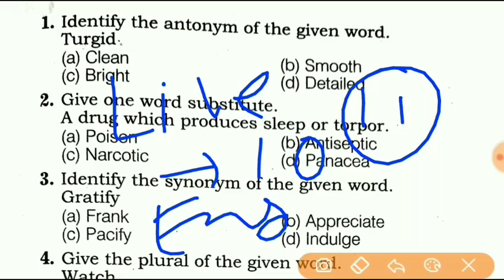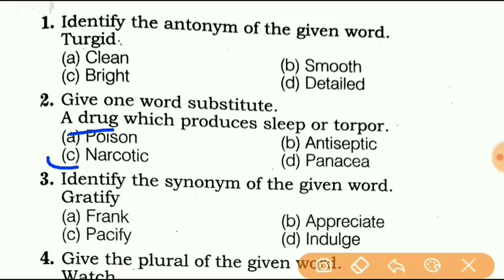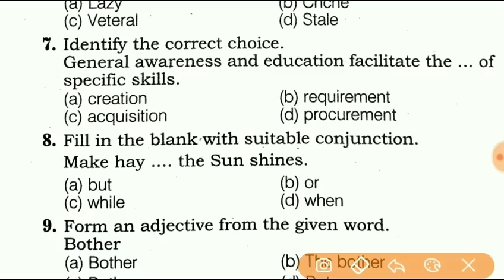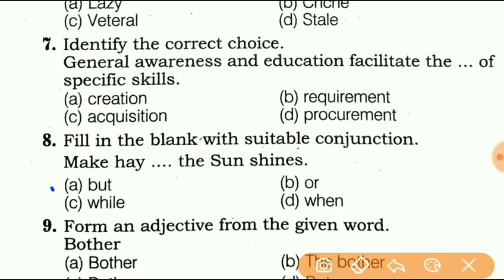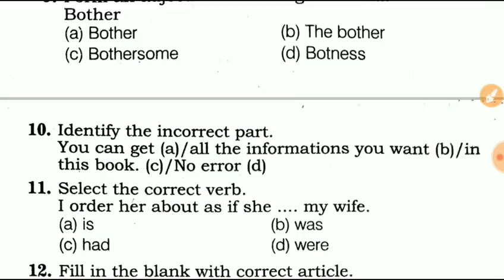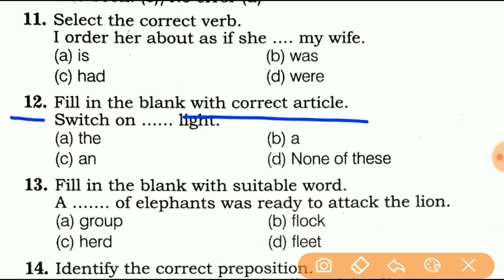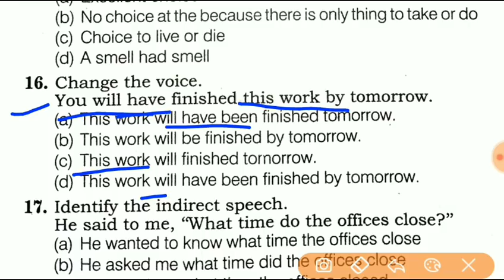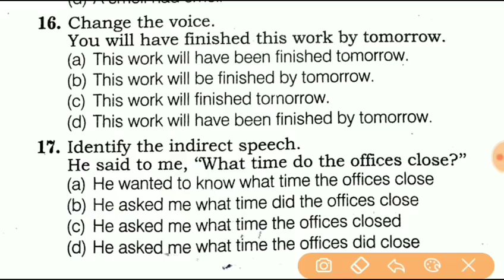ENGLISH LIVE CLASS 10 for Airforce Airmen x and y group exam , Practice Now ft. MY study dost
hello friends please SHARE the video

hello friends I am manish dhankar and you watching my study dost in this video we are going to discuss english live practice paper 10 for  airforce X and Y group exam and Navy also .